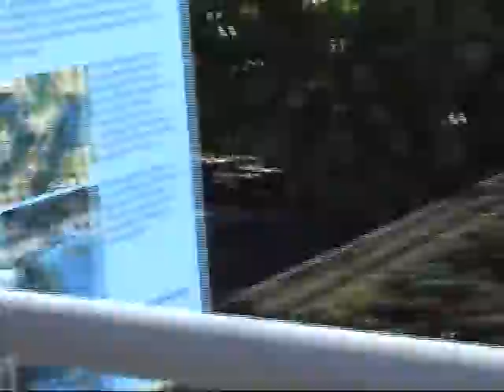Hawaii Trip 2007